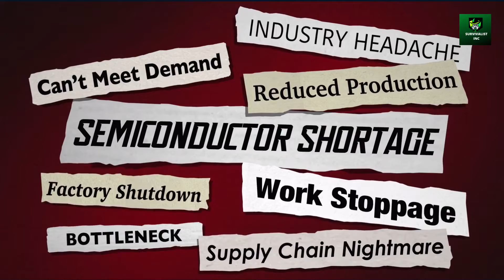Time Is Growing Short, social unrest, supply chain disruption, economic collapse.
The time to prepare is now. Get started today while you still have some time.
We cover everything a person could need from skills(courses and books) to products and gear, Its all available on our Website.